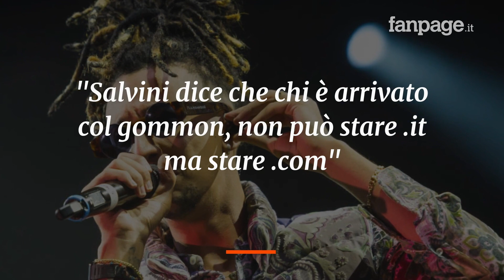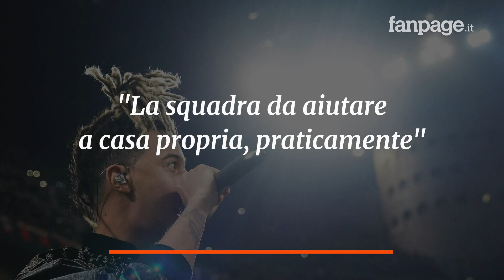Ghali remixa Vossi Bop di Stormzy e attacca Salvini: cosa dice la canzone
Ghali all'attacco di Matteo Salvini. Il rapper milanese ha pubblicato il remix di Vossi Bop, singolo dell'artista inglese Stormzy, una delle star mondiali del Grime. Ghali ha messo mano al pezzo, mantenendo il mood politico e criticando Matteo Salvini. Ecco il testo della canzone e cosa dice Ghali contro il leader della Lega.